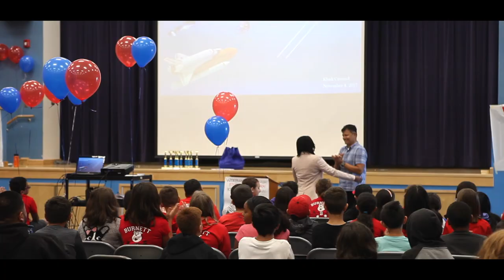Dana Middle School Hack-a-Thon Recap l TEAM 4201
This month, our team volunteered at Dana Middle School's first ever Engineering Hack-a-Thon! It was an enriching experience for our team to guide young members of our community to develop a solution for a given problem. Here's a quick video recap to showcase the amazing day!